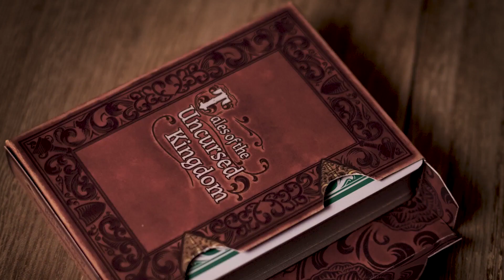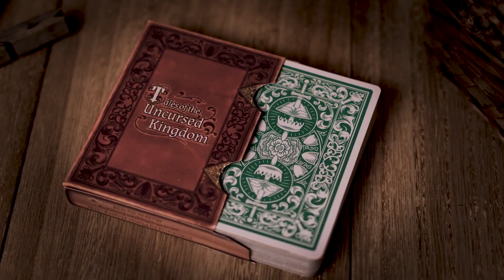Tales of the Uncursed Kingdom - Jeu de cartes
Nous voulons vous emmener dans un merveilleux monde fantastique mystique.